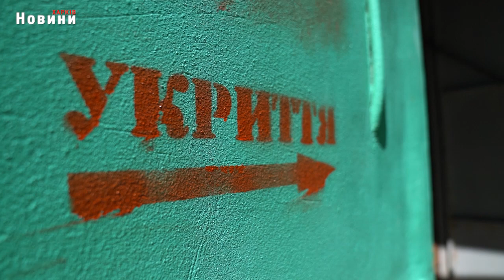Чи можна вільно зайти в укриття багатоповерхівок та що для цього роблять комунальники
В нього потрібно швидко спуститися та щоб нічого по дорозі не заважало. Харківські комунальники продовжують роботи з ремонту входів до укриттів, що знаходяться у більшості будинків міста. Ось як ці роботи тривають у Київському районі.